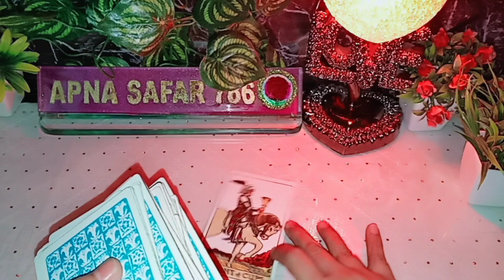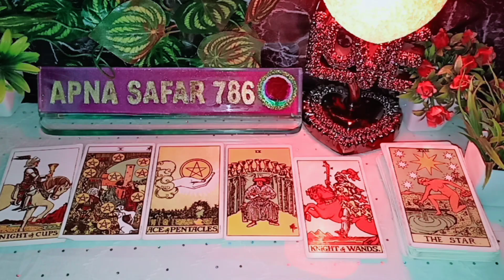💐AAJ SHAAM WO KIS SE AUR KYA BAATEIN KAR RAHE THE AAPKE BARE MEIN?🌼TAROT CARD READING IN HINDI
💐AAJ SHAAM WO KIS SE AUR KYA BAATEIN KAR RAHE THE AAPKE BARE MEIN?🌼 HINDI TAROT CARD READING TODAY 🦋 TIMELESS 🦋 @apna safar 786

1:- it's a general and collective reading and also it's not gender specific.this is timeless/for all zodiac signs reading.
2:- this reading describe what you are manifesting in your life by your current energy and thoughts.
3:- watch these videos for entertainment and guidance purpose and don't take any major decisions of your life based on tatot reading.
4:- this channel and videos are not responsible for what you do in your life.
5:- I don't do personal reading so be aware of froud people.
6:- I never provide my number in comment & description section please be aware of scammers & frouds.